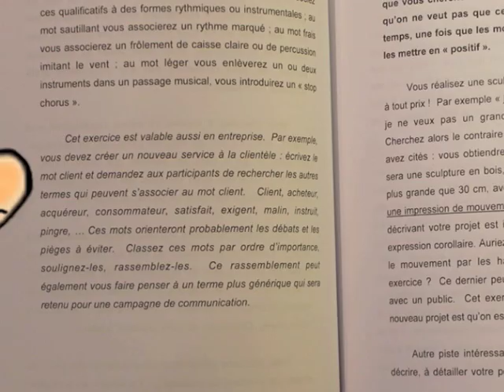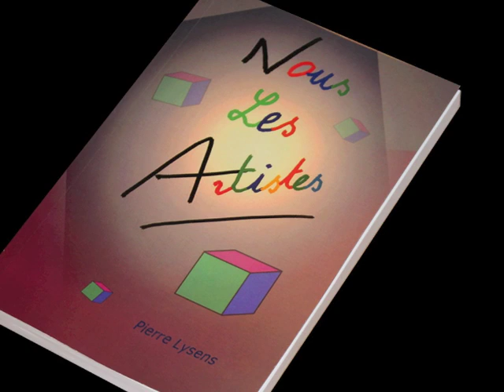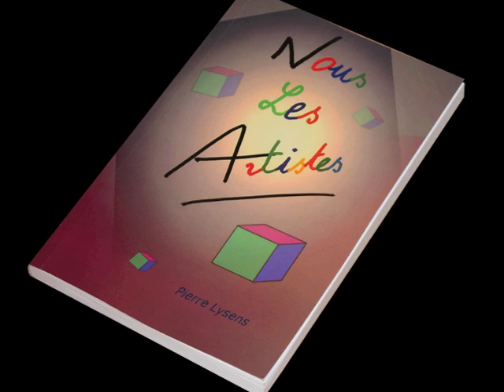technique de créativité.m4v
Un dessin animé, entrecoupé de commentaires, s'adresse aux artistes ou animateurs de créativité.   Cette technique de créativité s'appelle le corollaire".  Cette technique de créativité est utile pour les artistes en manque d'imagination mais aussi pour les animateurs de créativité industrielle ou publicitaire.  La technique de créativité expliquée dans cette vidéo s'appelle la technique du corollaire.  Cette technique de créativité est simple à appliquer, encore faut-il l'utiliser au bon moment.  Le dessin animé représente un patron, agressif et impatient, un certain monsieur Grogne.  Monsieur Solution, à qui il s'adresse, est par contre très cool.  Il sait qu'il peut appliquer la technique de créativité avec son patron.  Il sait qu'il peut trouver une solution en appliquant la technique de créativité "le corollaire".  Mais, ... va-t-il réussir ?  Va-t-il prendre les risques de franchir les interdits ?  La technique de créativité sera ensuite expliquée au travers d'un exemple que l'auteur de ce clip a pratiqué lui même, en tant qu'artiste en cartonnage artistique.  On ne sait parler de ce qu'on applique soi-même !